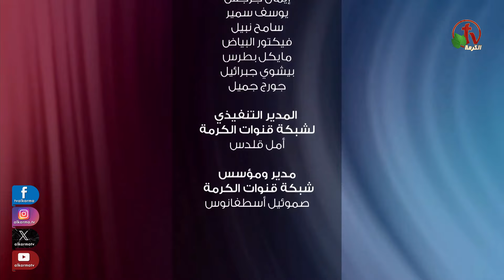مؤتمر الشباب السنوي لخدمة tC EGYPT - بعنوان "Error 404" - الجمعة 21 يوليو 2023 || قناة الكرمة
مؤتمر الشباب السنوي لخدمة tC EGYPT - بعنوان "Error 404"
 الجمعة 21 يوليو 2023 - الاجتماع الثالث - بث مباشر على قناة الكرمة شباب (NewGen)
التسبيح مع المرنمة ساندي عماد
خدمة الكلمة مع Elijan Himaya
ترجمة كريستين عصام

"tC EGYPT Youth Conference - titled “Error 404
Friday, July 21, 2023 - Third meeting - live on AlKarma NewGen
ًWorship With Sandra Emad
Sermon By Elijan Himaya
Translated by Christin Essam